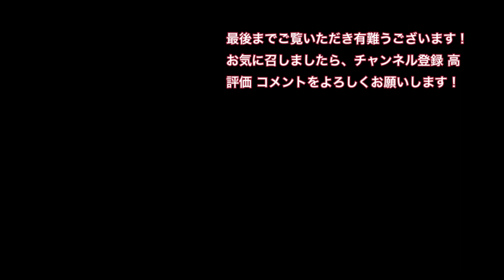短編 JR四国 普通列車窪川行き 上本郡町踏切